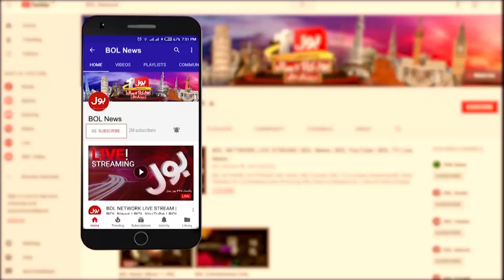PMLN And IPP Alliance Impossible ? | Sheikh Rohail Asghar Reaction | Breaking News